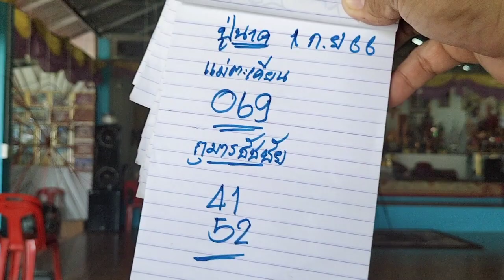ปู่นาคปล่อยทีเด็ด กุมารชัชชัยให้โชค 1 ก.ย 66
ปู่นาคปล่อยต่องวด